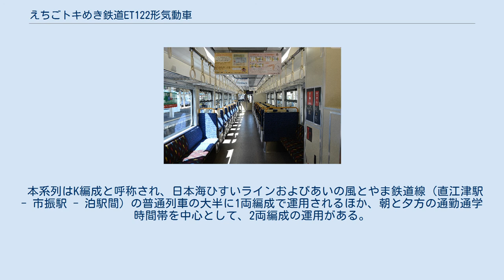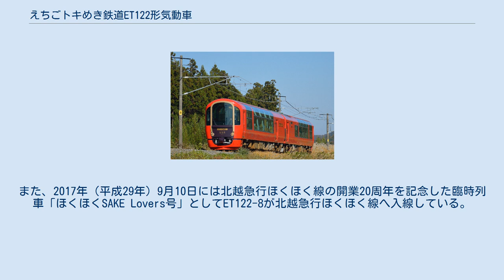えちごトキめき鉄道ET122形気動車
JR西日本キハ127系気動車 」 えちごトキめき鉄道ET122形気動車 えちごトキめき鉄道ET122形気動車は、えちごトキめき鉄道の気動車である。
一般車両およびイベント兼用車の基本番台と、リゾート車両の1000番台が存在し、本項では基本番台を中心に扱う。
 いずれも西日本旅客鉄道（JR西日本）のキハ122形をベースに新潟トランシス新潟事業所で製造され、直江津運転センターに配置されている。
 2015年（平成27年）3月14日の北陸新幹線長野駅 - 金沢駅間延伸開業に伴い、この区間に並行する在来線がいわゆる並行在来線として経営分離された。
このうち新潟県内の区間にあたる北陸本線市振駅 - 直江津駅間および信越本線妙高高原駅 - 直江津駅間は、新潟県と沿線自治体などが出資する第三セクター鉄道のえちごトキめき鉄道へ移管し、それぞれ日本海ひすいライン・妙高はねうまラインに改称した。
本系列はこの移管に伴い日本海ひすいライン向けに新製・投入された車両である。
 日本海ひすいラインは移管以前から電化されているが、糸魚川駅 - 梶屋敷駅間のデッドセクションを境に糸魚川方が交流電化(20kV60Hz)、梶屋敷方が直流電化(1500V)と電化方式が異なっており、加えて輸送密度が北陸新幹線金沢延伸に際しての経営分離区間の中でも特に低いことから、えちごトキめき鉄道では高価かつ最短でも2両編成を組まざるを得ない交直流電車の維持コスト等を考慮し、運営移管後の日本海ひすいライン内および直通先のあいの風とやま鉄道泊駅 - 市振駅間は、基本的に泊駅以西と系統を分断し、気動車による運転とすることとした。
 しかしながら市振駅 - 直江津駅間は頸城トンネル（11,353m）をはじめ約6割がトンネルであり、一部の沿線住民から「万が一火災が発生した場合は危険性が高い」などとする反対意見が寄せられたことから、えちごトキめき鉄道ではJR西日本の協力、新潟県の補助を得て、当時のJR西日本の一般型気動車で最新系列となるキハ122形をベースとした新造車両を計8両導入することとし、一般車両6両（1 - 6）、イベント兼用車両2両（7, 8）が2014年10月から翌年3月にかけ新造された。
このほか、リゾート車両として計画されていた気動車2両も、本系列の1000番台(1001, 1002)として2016年に落成している。
 なお、導入にあたって、キハ122形が所属するJR西日本姫路鉄道部ではえちごトキめき鉄道の社員の研修を受けいれている。
 一般車両・イベント兼用車両は8両すべてがキハ122形と同じ両運転台車であり、片運転台車は設定されていない。
各部の基本設計も共通であるが、キハ127系を運用する姫路鉄道部が新潟トランシスへ要望した改良点などを反映するなど、マイナーチェンジが行われている。
 なお、車体デザイン、内装デザイン監修ははえちごトキめき鉄道のトータルデザインを手がけた川西康之が率いる株式会社イチバンセンが手がけ、イベント兼用車両は川西らに加えて長岡市の長岡造形大学との産学連携で沿線地域出身の学生が外装デザインを制作している。
 車体は骨組み、外板等にステンレス鋼を使用したオールステンレス車両であるが、運転台部のみ普通鋼製である。
乗務員室は貫通構造となっており、他車との連結の際には、運転室側を仕切ることができる。
客用扉は、片側2箇所に押しボタン式の半自動両開き扉を設置しており、ステップは廃されている。
連結器は、電車と同様の密着連結器としている。
 外装は、一般車両は「日本海の美しい波」を表現したデザイン、イベント兼用車両は、ET122-7がベニズワイガニやアンコウなど魚類をあしらった「日本海の海中を流れるようなデザイン(NIHONKAI STREAM)」、ET122-8がえちごトキめき鉄道2路線沿線3市の市花である、シラネアオイ（妙高市）・ツバキ（上越市）・ササユリ（糸魚川市）をあしらった「3市の花をモチーフにしたデザイン(3 CITIES FLOWERS)」がそれぞれ採用された。
 運転台 左側に主幹制御器、右側にブレーキのハンドルを配置した、横軸2ハンドル仕様であり、運転上はワンマン運転を実施するため、それに対応した設備を搭載している。
運転台には車両情報制御システムとして搭載されているTICSのモニターが設けられている。
 客室 一般車両は車内の座席はキハ122形...